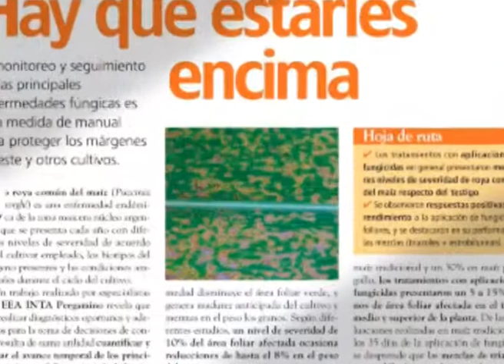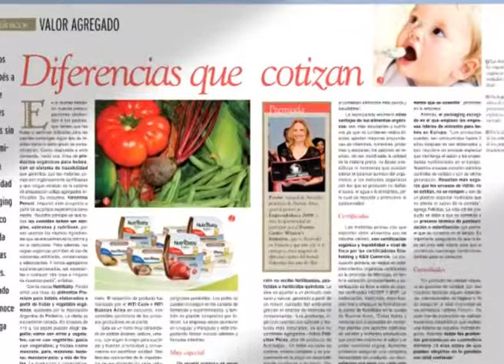Revista Chacra Agosto 2013